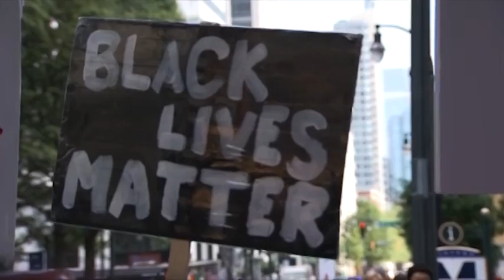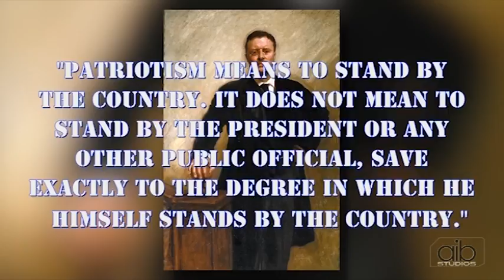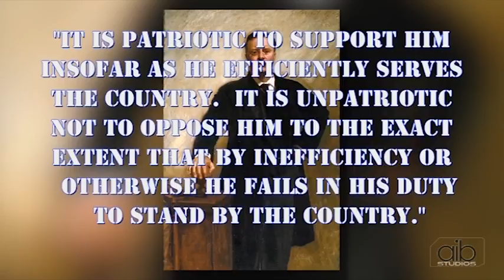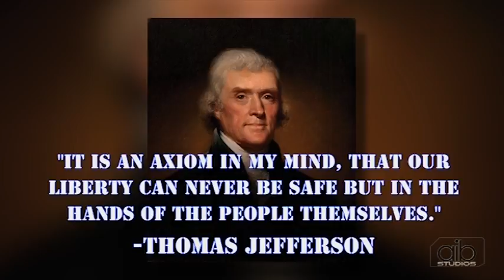What is Patriotism?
It's the Fourth of July and millions of U.S. citizens from around the country gather to celebrate their independence with fireworks and grilled food. But what about those who migrated to this country? And what about those who disagree with the way politicians run things?

We meet inside the state capitol and catch a rare glimpse of a naturalizing ceremony taking place and learn what it means to be patriotic from the people who are just entering this country.